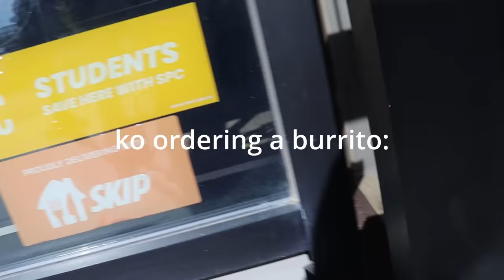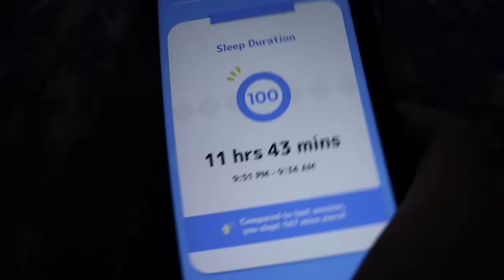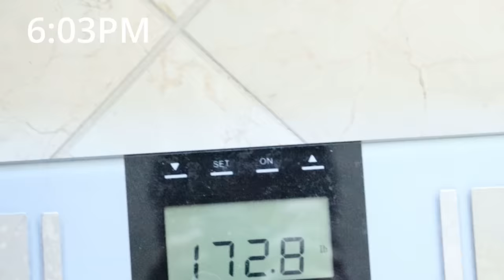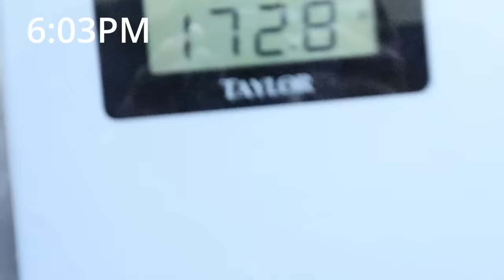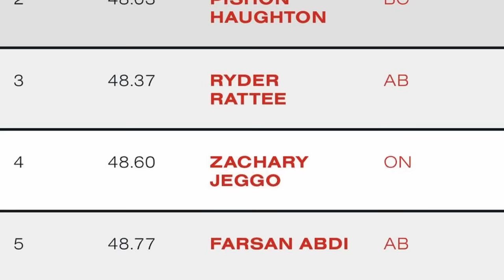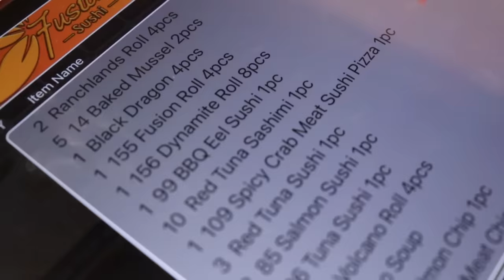trying to win against an all you can eat restaurant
be thankful for your next meal